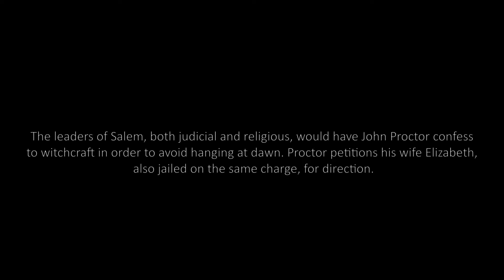Week Thirty-Six: The Crucible by Arthur Miller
Single Serving Stage: The Monologue Project

Week 36 - The Crucible by Arthur Miller

There are some playwrights, and then there is Arthur Miller. There are some incredible pieces of drama, and then there is The Crucible. I have read and seen this play multiple times and it has yet to fail in arresting me in its horrors and its heartbreaks. It is a work of genius. As a self-proclaimed perfectionist, I always want to do the very best I can in any monologue, scene or show I perform. But this material, these characters - all of which are grounded in a nightmarish truth - I feel as though I OWE them my best. Truthfully, I don't believe I achieved that here but, like many of the individuals we meet in this play, I too am a work in progress.

The Crucible premiered at the Martin Beck Theatre on Broadway on January 22, 1953.